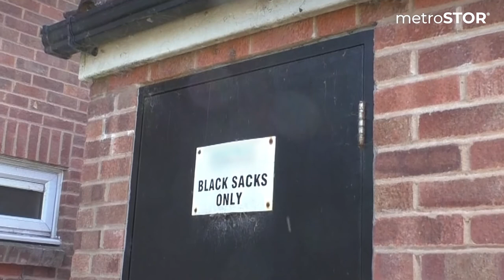How to eliminate bin fire risk!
With as many as 30,000 bin fires recorded across the UK every year, the fire risk from unsecured waste and recycling bins outside flats must not be ignored. Bins should be secured at a safe distance from dwellings in order to keep residents safe, but how do you decide what is a safe distance?